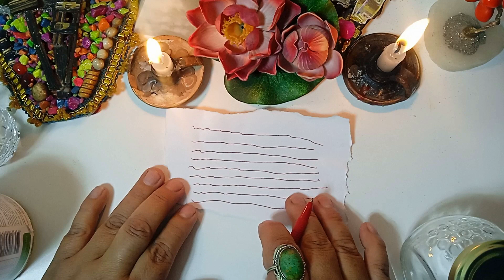¡AMARRE DE AMOR! 💖 Sólo 3 Días: La DIOSA AFRODITA⭐ Despierta la PASIÓN - NO Volverá a Alejarse Mas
AMARRE DE AMOR RESULTADOS SÓLO EN 3 DíAS CON LA DIOSA AFRODITA DESPERTARA LA PASIÓN NO VOVERA A ALEJARSE NUNCA MAS.

 Amarres de amor Fuertes y poderosos para que el o ella te ame con locura y desesperación,

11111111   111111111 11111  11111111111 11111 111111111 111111